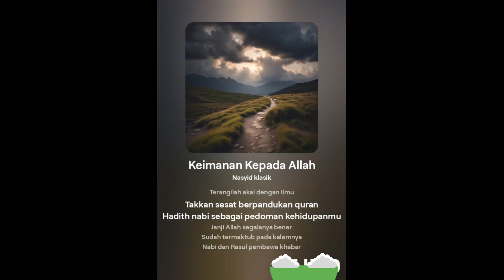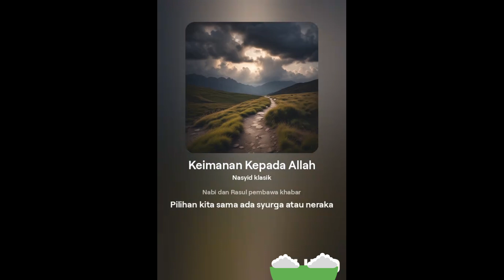KEIMANAN KEPADA ALLAH 1